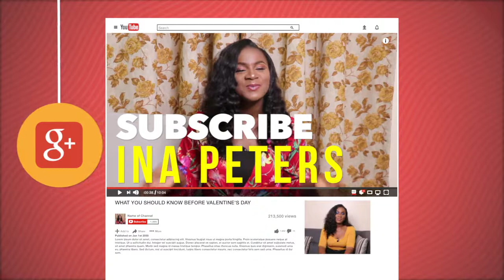INA PETERS VBLOG PROMO VIDEO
A short teaser highlighting some of the sections of Ina Peters Vblog.

by IG: @tjan_photography